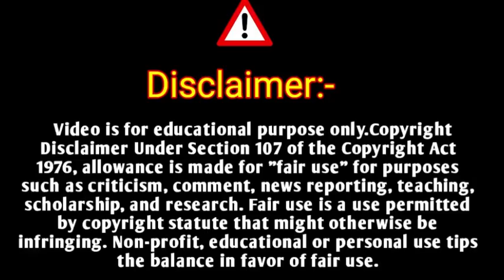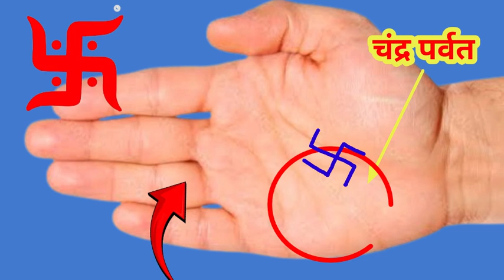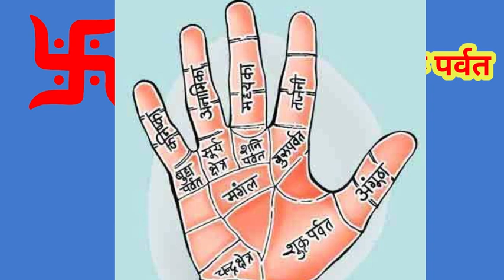Hath Me Swastik Ka Hona🔥🚩 | Hatheli Par Swastik Ka Nishan🕉 | Hatheli Par Swastik Ka Chinh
Query:-

Aman Upadhyay From - Prayagraj Uttar Pradesh( India )